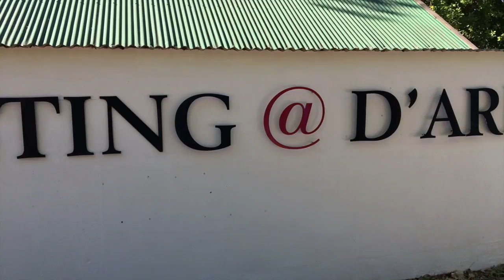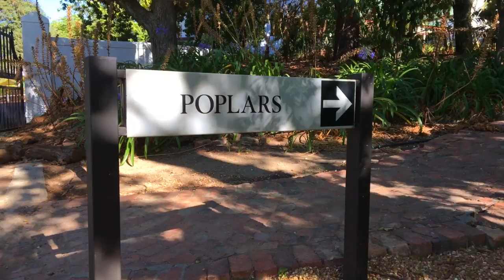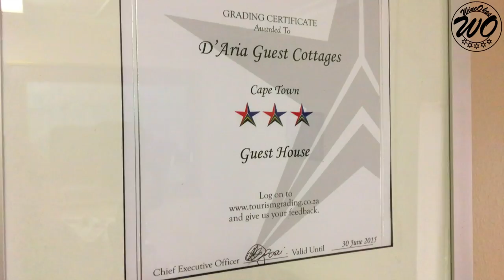D'Aria Introduction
Transcript:
Well here we are at the beautiful D’Aria in Durbanville valley, with their outstanding Venue D’Aria with its conference and wedding facilities. Nudge nudge...
D’Aria’s agricultural roots go back over three centuries to the early years of wheat, sheep, wine and vegetable farming in the rural hamlet of Pampoenkraal.
The vineyards are situated at the back of the Tygerberg Hills, mainly in north-facing and east-facing rows.
Ancient, shale-derived, deep and well-drained mainly Hutton and Clovelly soils capture and retain water well into the summer, creating just the right balance between moisture and stress for the vine to naturally produce healthy, flavourful fruit.
Warmer north-facing slopes are under classical red varieties cabernet sauvignon, merlot and shiraz; cool east-facing aspects under noble sauvignon blanc and viognier.
The D’Aria winery, is a study in simple sophistication.
D’Aria wines are guided in the growing and the making by ‘the muse’. Resplendent on each bottle of wine, this youthful, joyful, free-spirited character, flamboyant in flowing cape and feathered hat, playing a flute whose melody entices a bird to follow in flight, embodies the philosophy espoused in the brand’s name.

Terra (their soil)
D’Aria (a harmony of the senses)
1698 (their heritage)
D’Urbanville (their location)

Terra D’Aria 1698 D’Urbanville wines seek to AWAKEN THE SENSES
Some of their wines even have braille on the bottles (another sense) and many of their wines have been named with music in mind. The songbird, soprano, lullaby and even pop and rock music. Come see if you can experience the music in their wines.

Their commitment to excellence has been reflected in the immediate success of its wines from the launch of its range in 2008. Top awards at South Africa’s leading wine shows, including the Old Mutual Trophy Wine Show and Michelangelo, underpin the growing reputation of D’Aria for seminal sauvignon blanc and outstanding reds, particularly merlot and shiraz.

The restaurant Poplars’s appeal lies not only in its seasonal cooking, but also its natural warmth and effortless charm. In Summer, the gardens provide for an al fresco feel - in Winter, log fires in the open brick hearths create a cosy retreat.

The restaurant has a modern European/Grill menu which pairs perfectly with the area’s famous crisp sauvignon blancs and juicy reds.

They are renowned for being an intimate conference and event venue. The building boasts three private dining areas, mature gardens and a backyard braai area.

Venue D’Aria understands that your wedding day is the most important day of your life. As a person, and as a couple, you are unique and Venue D’Aria respects and works with your uniqueness, offering an experience that will never be forgotten.

The Magic Forest filled with Poplar Trees provide the perfect backdrop amongst their little piece of Mother Nature, here you can listen to the soft sounds of the wind and take a short walk through the forest.

Their Cottages offer superior comfort and quality with a high standard of furnishings and services. The 12 fully serviced, air-conditioned cottages with 24 rooms all have secure parking and 24 hour security and include facilities such as laundry, catering, satellite T.V.

Just Btw. D'Aria is situated on a lovely cycling route which meanders through the Durbanville winelands.